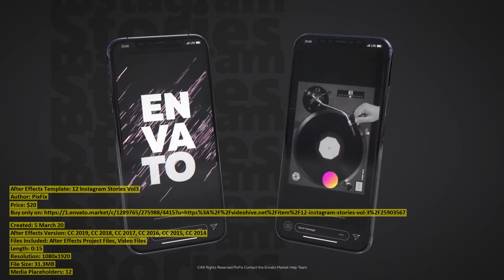12 Instagram Stories Vol3 | After Effects Template | VideoHive 25903567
Created: 5 March 20
After Effects Version: CC 2019, CC 2018, CC 2017, CC 2016, CC 2015, CC 2014
Files Included: After Effects Project Files, Video Files
Length: 0:15
Resolution: 1080x1920
File Size: 31.3MB
Media Placeholders: 12
Text Placeholders: 12

Category: (product-promo)

Description: 12 Instagram Stories Project features:Clean and trendy design perfect for advertising site, program or application Ve...
Dear author PixFix, if you believe any that the use of the project preview on this channel are not legitimate, please write to e-mail and we will delete your video within 24 hours.